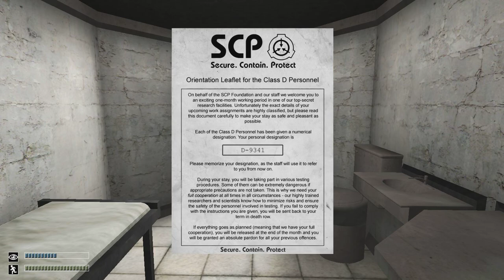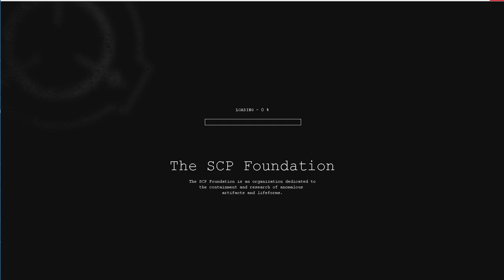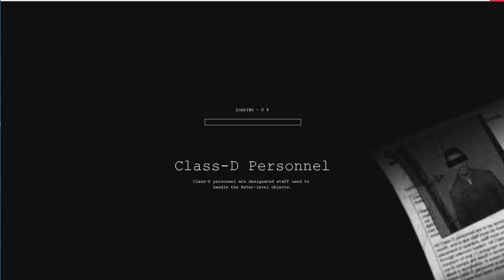CRAZY AS FUKU!!! SCP-Containment Breach [Removed Content Mod] #1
Is this mod popular?
Am i going good with these videos?
Wanna play this game mode?
well now you found the You-tuber that will play this game mode.